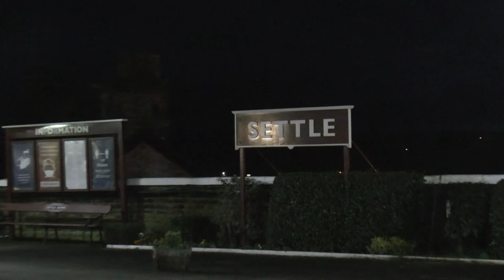Colas Rail Freight Class 70 Mount Sorrel stone 15th Dec 2020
Class 70 filmed in strong sunlight as the sun came out to set on the Yorks/Lancs border and later in the dark at Settle Station .